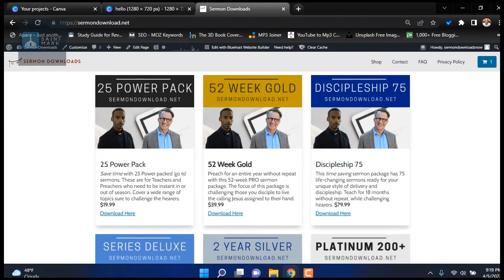Jesus's Apostles, Jerusalem, and the Number 12